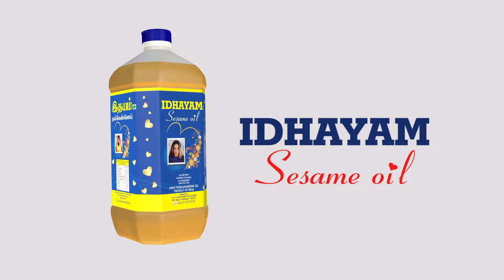நா வரேன் தனியா.. | Time To Lead | Story of Actor Vijay | TVK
சாணக்யா!